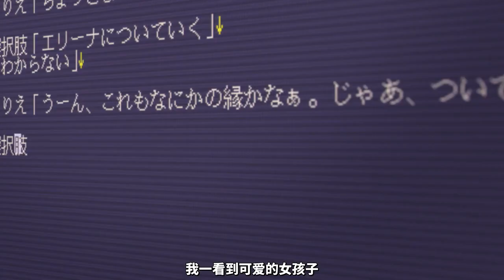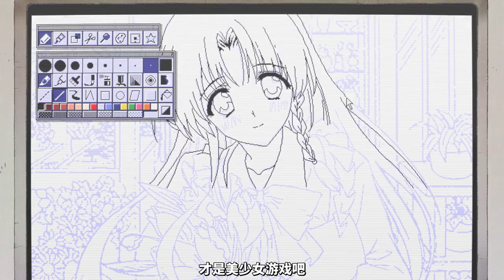【2023/10月】16bit的感動 ANOTHER LAYER -「正式PV」【MCE漢化組】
▼簡介/Introduction▼
♬ 請支持原版~ / ♬ Please support the original~